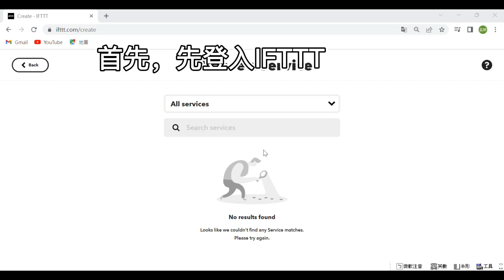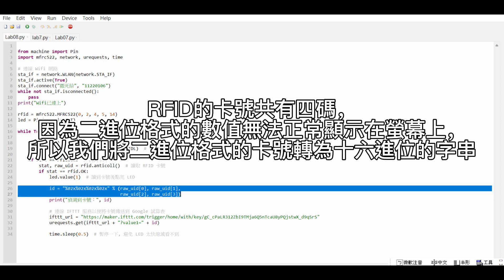AIoT 智慧物聯網lab08 RFID刷卡紀錄 雲端資料庫實作08小孩到家刷卡紀錄系統v2 - 東海大學資訊管理系姜自強老師